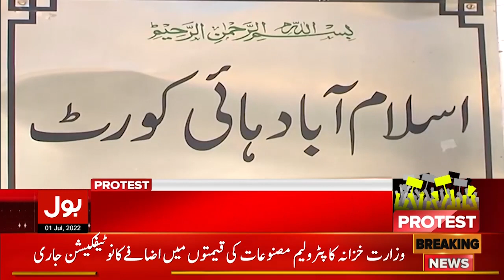PTI Ready for Protest Against Imported Government | PTI Jalsa Update | Breaking News